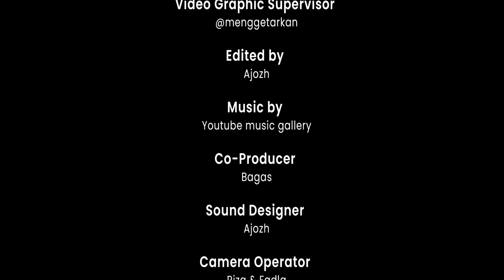Sedekah ke Bank 60jt per Bulan??? Kok Bisa???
Halo guys
Kali ini creachief mendatangkan seorang narasumber keren nih
Seorang wirausahawan asal Pekalongan yang bisa dibilang sukses
Nah disini beliau menceritakan gimana sih caranya jadi wirausahawan